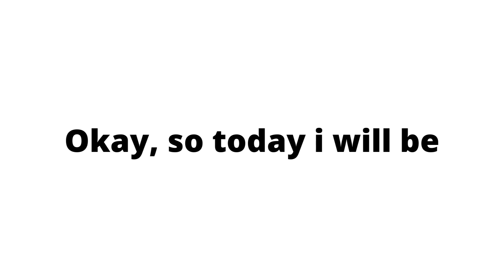Google Reveal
I did this cause I did not know what to upload